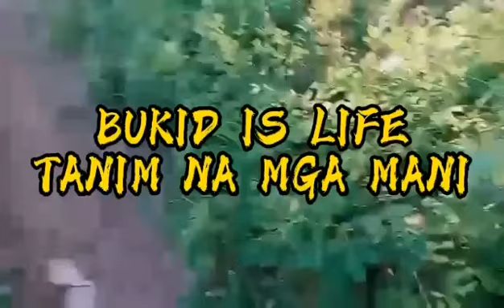Sa Aming Bukid 4 // Bonding ng Magpipinsan